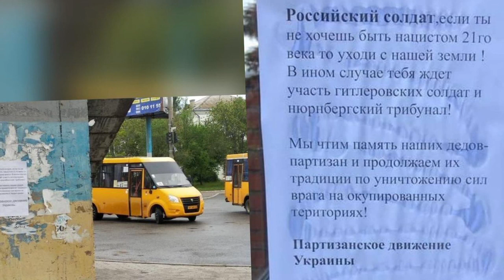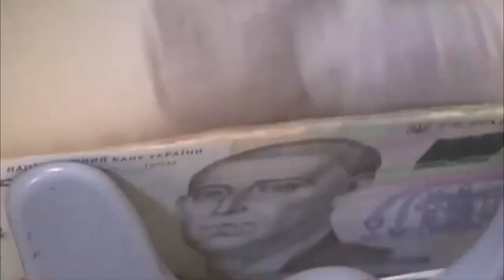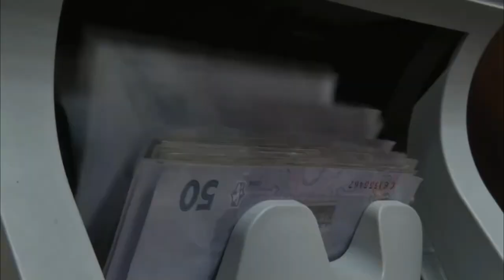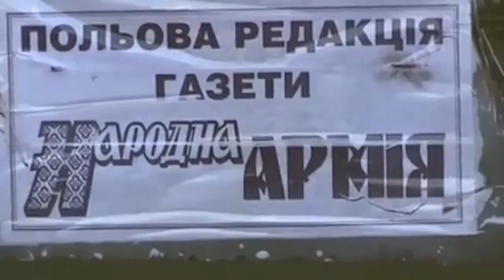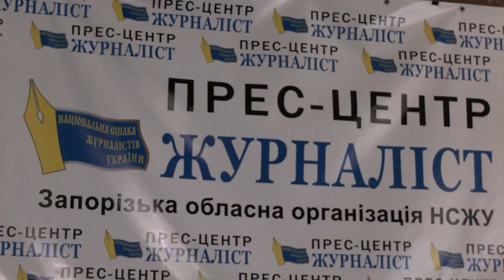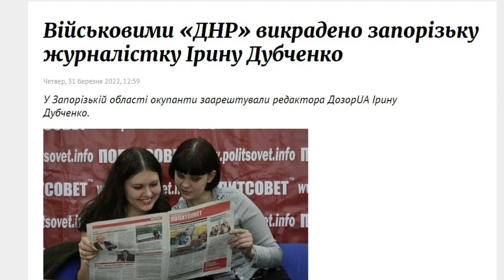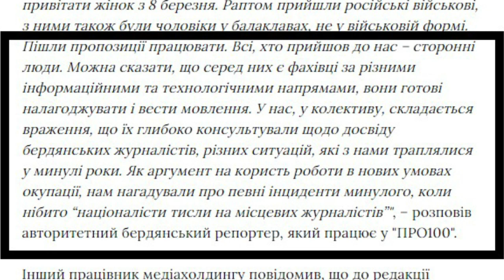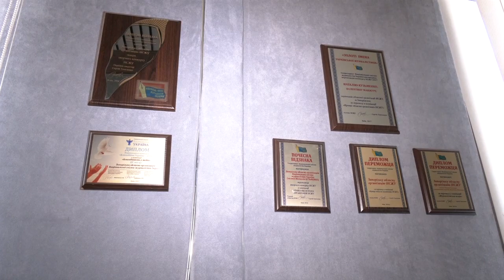28 05 Підсумковий випуск новин